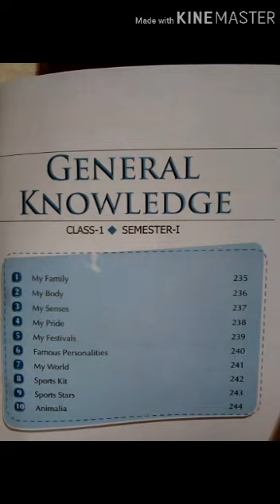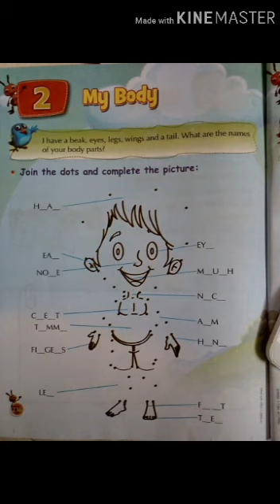ENG std 1 sub g.k ch- 2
Dimpalben